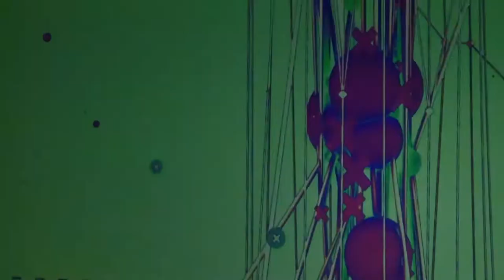Live from Northeast State Entertainment featuring Bassline from Stateline EDM Night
Live from Northeast State is a concert series produced by Capstone Students in the Entertainment Technology Program at Northeast State Community College in Blountville, TN